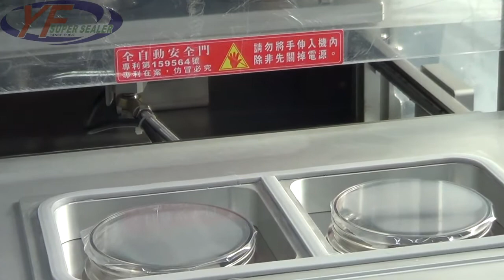益芳封口機(YF SUPER SEALER) ET-900L2桌上型封口機(圓形罐子)-Table top Sealing machine(Stainless steel)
1.型號：ET-900XXLF2
2.模數：2模
3.封口容器：圓罐(不銹鋼下下模)
4.功能：封口

(A)Model：ET-900L2
(B)Cavity：2 Cavity
(C)Tray Type：Round Jar(Round Jar-Stainless steel Lower mould)
(D)Function：Sealing